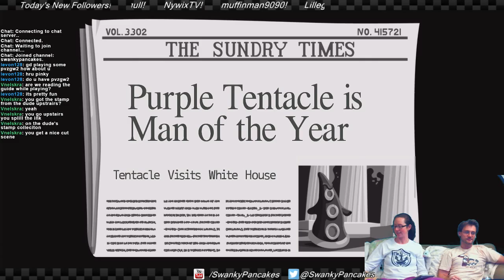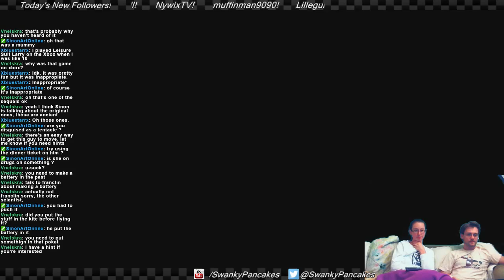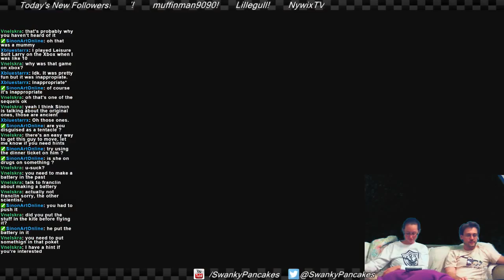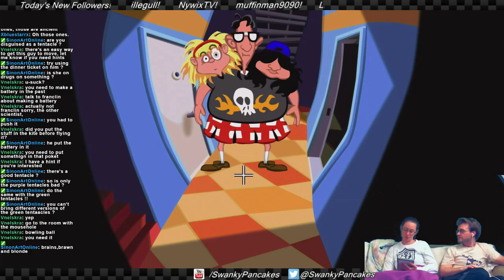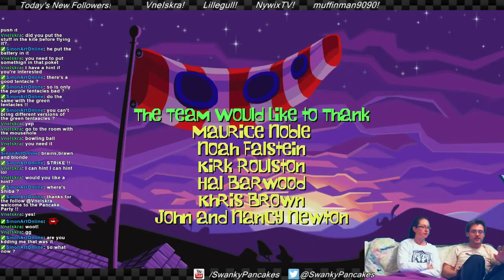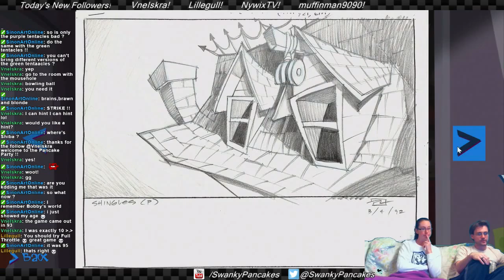Day of the Tentacle PART 2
The Conclusion of Day of the Tentacle Remastered with Pinkygreen08 and SwankyPancakes! Kitsu makes an appearance!